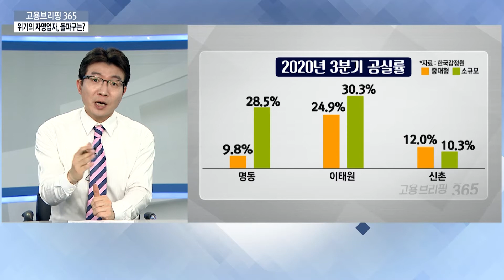위기의 자영업자, 돌파구는? 🤷🏻‍♂️🤷🏻‍♀️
[오늘의 이슈픽] 위기의 자영업자, 돌파구는?
 코로나19가 비대면 시대를 앞당기면서 모든 게 배달되는 시대입니다. 배달과 포장으로 소비가 옮겨가면서 넓은 매장은 점차 사라지고 물건을 수령하거나 배달하는 용도로 오프라인 매장의 변화가 필요한 시점인데요. 한쪽에서는 배달 수요가 늘자 배달만 전문으로 하는 외식 사업자들이 부쩍 늘었습니다. 이슈픽에서 짚어보겠습니다.